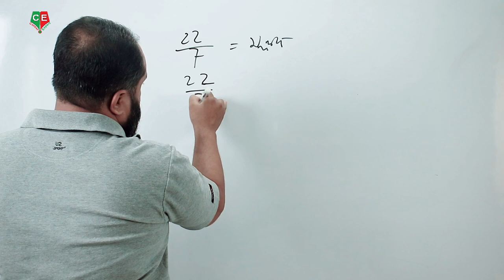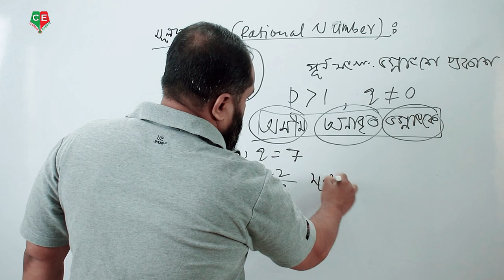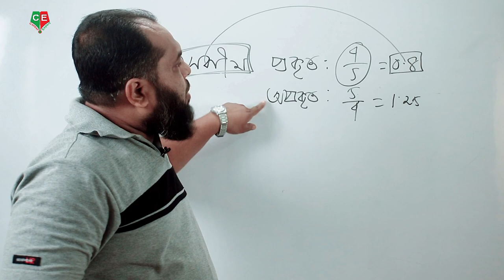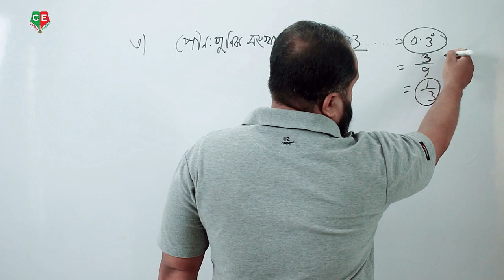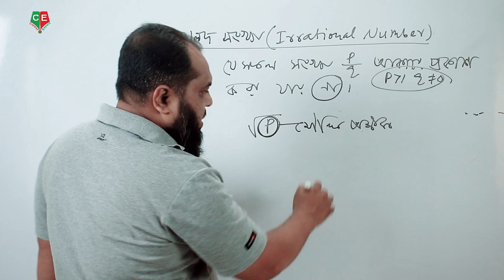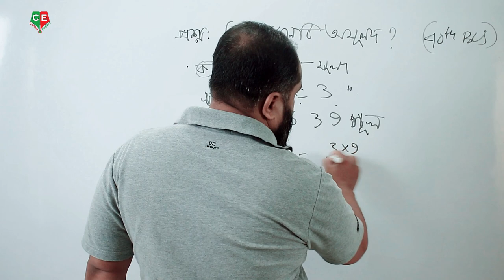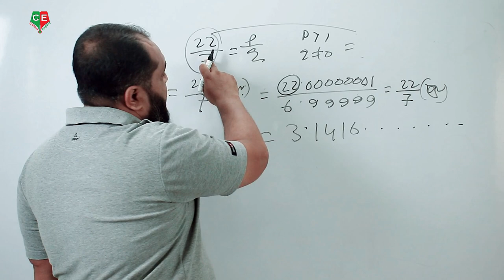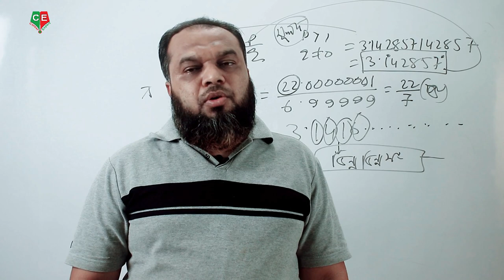মূলদ ও অমূলদ সংখ্যা চেনার উপায়।। Rational Irrational Number II Career Expert II বিসিএস প্রস্তুতি।।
Speaker : Sahanur Alam.
Content Creator : Sahanur Alam.
Video Captured : Rafsan Faohad.
Video Editor & Publishers: Rafsan Faohad.
MY YOUTUBE GEARS:
CAMERA MIC-Boya.
Lens-Cannon 50mm.
Lighting : 2 Big Light
Career_Expert সম্পর্কে বিস্তারিত :
আমাদের প্রতিষ্ঠানের ঠিকানা:
০৯,ইন্দিরা রোড,তেজগাঁও কলেজ ক্যান্টিনের পাশের গলি,ফার্মগেট,ঢাকা। এখানে আমরা বিসিএস সহ অন্যান্য চাকুরির পরীক্ষার Math Course করিয়ে থাকি। আমাদের সাথে যোগাযোগ করতে পারেন: 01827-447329/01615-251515.